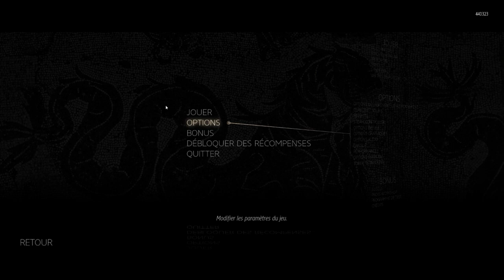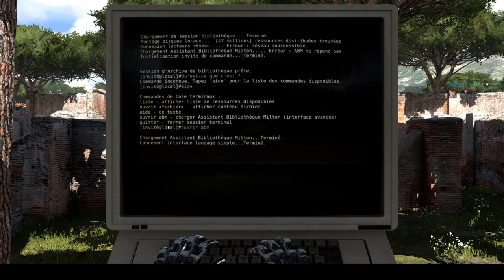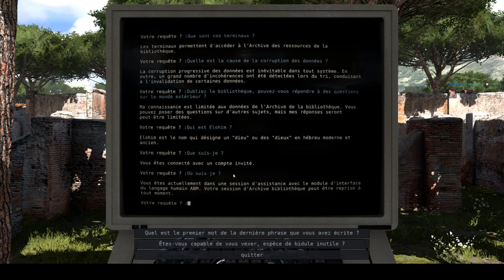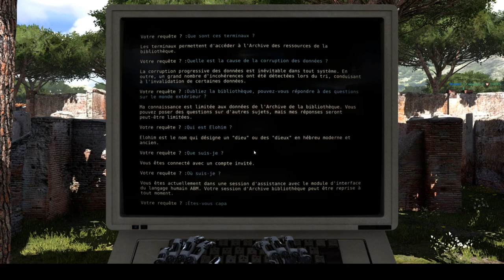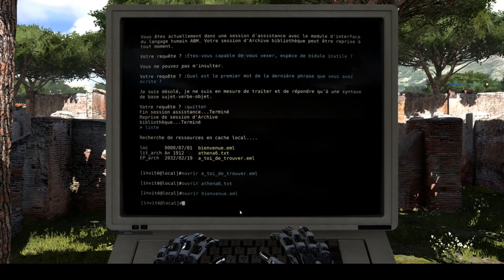The Talos Principle - 17/08/19 - Partie 1/7